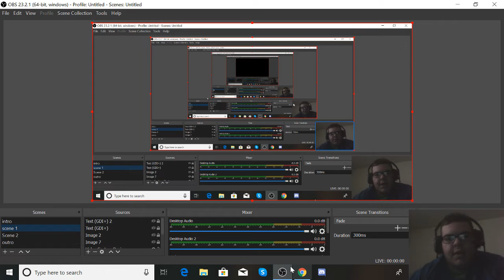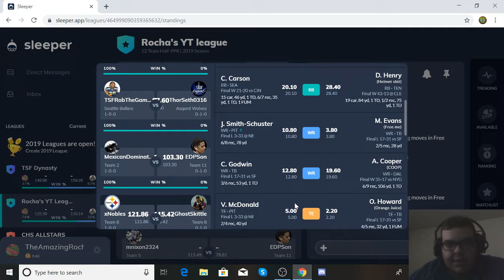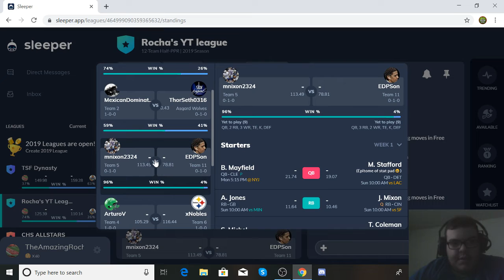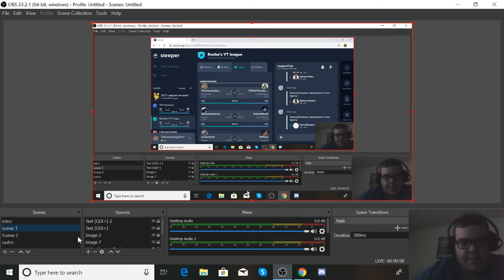TheAmazingRocha's Fantasy Football League Week 1 results and Week 2 Matchups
Here is the week 1 results and Week 2 matchups for my Youtube fantasy football league!